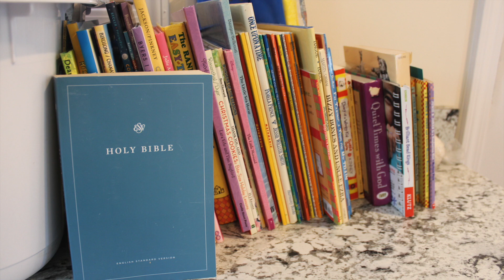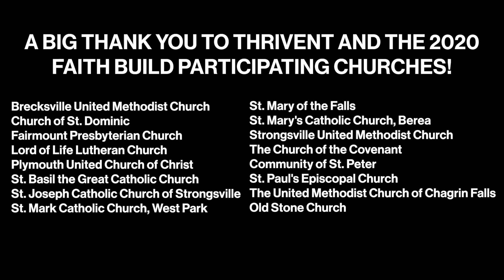2020 Faith Build Dedication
On a snowy April morning, Cleveland Habitat, Thrivent and members of the faith community gathered to celebrate the dedication of the 2020 Faith Build home.

With the home now complete, we wish Marie and her daughters, Aliane and Ronnette, years of happiness, love and joy!